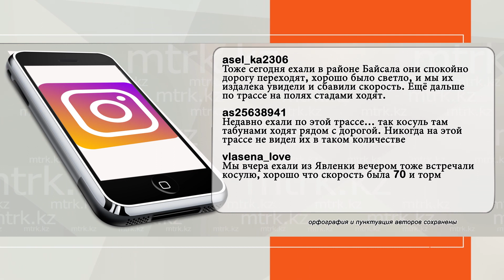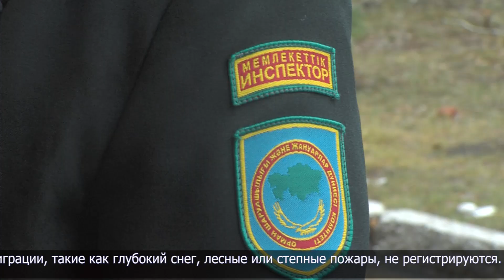«Табунами ходят рядом с дорогой»: североказахстанцы жалуются на нашествие косуль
Опасность на дорогах! В СК дикие животные, преимущественно косули, стали массово выходить на дороги региона.